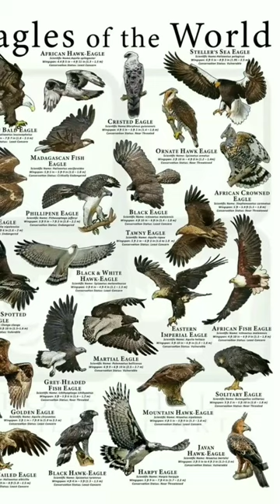Mind Blowing Fact About Eagle...🔥7 Amazing Fact